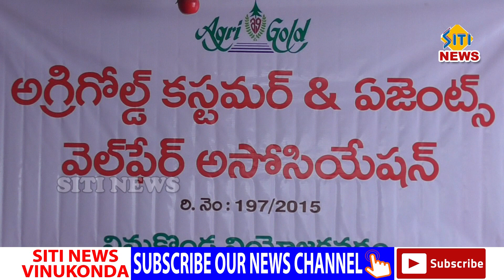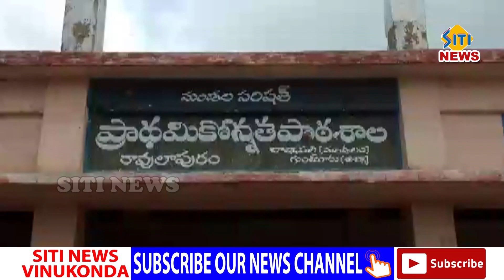sitinews vinukonda 16-11-2018